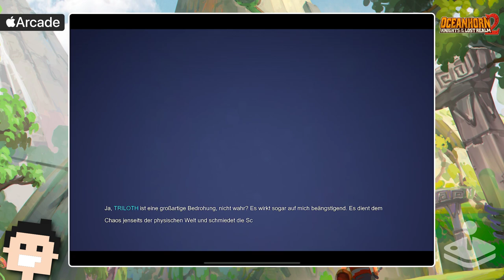✪ Let's play Oceanhorn 2 Apple Arcade deutsch #24 Der Chronist ✪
Moin moin...

Ja, wir starten das Apple Arcade Universum mal mit Oceanhorn 2.
Viel zur Story und dem Spiel kann ich gar nicht erzählen... also machen wir uns einfach mal auf. :-)

*👉 Findest du im Apple Arcade Abo

MEIN EQUIPMENT

let's play, Oceanhorn 2, apple arcade, deutsch, Adventure, zelda like, oceanhorn2, action, apple, ipadpro11, Walkthrough, blind, letsplay, gameplay, gaming, apple ipad, iphone, walkthrough,